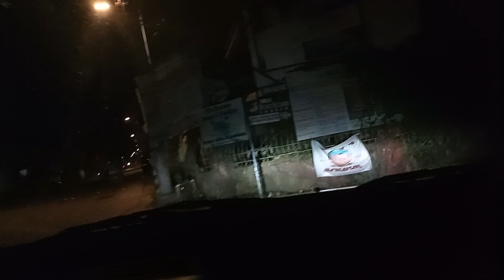DRIVING BALAGTAS BULACAN BRYCE TRINIDAD HOUSE 🏡 PHILIPPINES ROAD 🛣️ SEPTEMBER 14 2023 TO GO PLAY